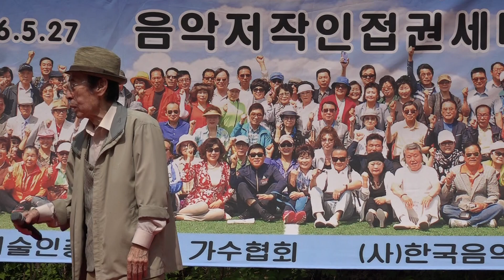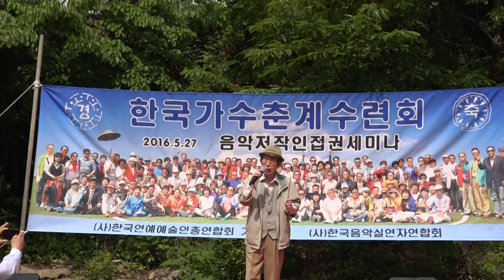2016년도 한국가수 춘계 수련회-명지계곡유원지_영상감독 이상웅-2016.05.27. 00149